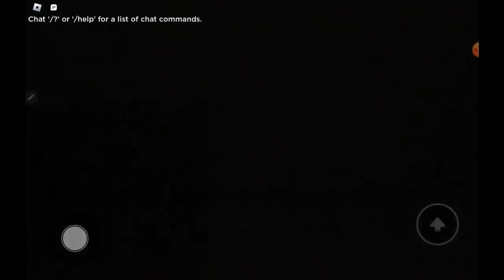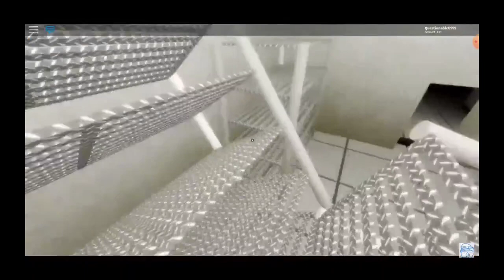Isolator - All Ending + Both Perspectives | Roblox